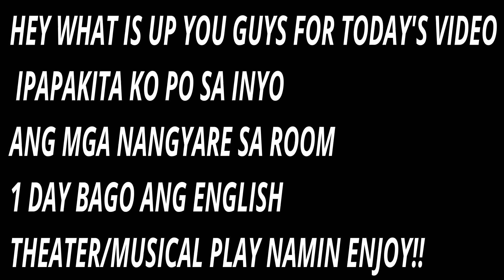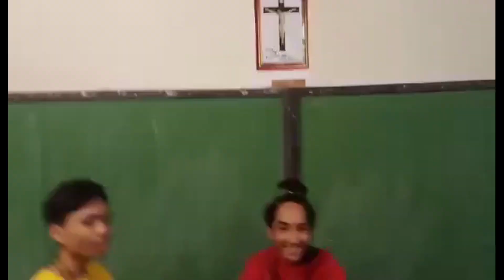KALOKOHAN SA ROOM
ito po ang mga nangyari 1 day before ang aming Theatrical/Musical English Play
di ko rin po alam kung aning mga nangyari kayo nalang bahala humusga
hi! my name is Cezar Ryan and I create fun contents and other stuff
Follow my friends on their social's
Roi's Instagram twitter : di ko rin mahanap sorry talaga